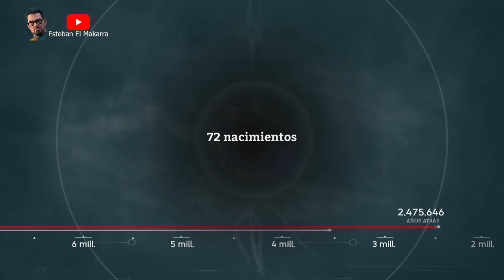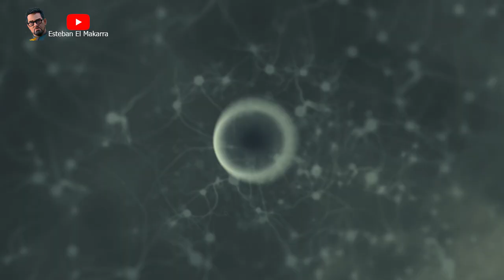58 Australopithecus Africanus Ancestors The Humankind Odyssey Sin comentarios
🇪🇸 ¡Bienvenidos de nuevo, Makarras! 🎮🚀 En este video, nos adentramos en la fascinante misión de Australopithecus Africanus en Ancestors: The Humankind Odyssey. Este es un viaje a través del tiempo, donde experimentamos la vida de nuestros antiguos ancestros.

Australopithecus Africanus, también conocido como el Niño de Taung, es el quinto salto evolutivo en el juego. Esta evolución se juega desde aproximadamente 2,500,000 años atrás y cambiará a la siguiente especie después de que alcances aproximadamente 2,000,000 años atrás. Es notable por su experimentación con una especie de proto-lenguaje; los miembros del clan hacen ruidos distintos (a veces conteniendo hasta dos o tres sílabas) cuando se involucran en interacciones particulares.

Este video se grabó sin comentarios para que puedas sumergirte completamente en la experiencia del juego. 🎧👾 Así que siéntate, relájate y disfruta del viaje a través de la evolución humana. 🌍🌳

🇬🇧👇 Welcome back, Makarras! 🎮🚀 In this video, we delve into the fascinating Australopithecus Africanus mission in Ancestors: The Humankind Odyssey. This is a journey through time, where we experience the life of our ancient ancestors.

Australopithecus Africanus, also known as the Taung Child, is the fifth evolutionary leap in the game. This evolution is played from approximately 2,500,000 years ago and will change to the next species after you reach approximately 2,000,000 years ago. It is notable for its experimentation with a sort of proto-language; clan members making distinct noises (sometimes containing up to two or three syllables) when engaging in particular interactions.

This video was recorded without commentary for a more immersive gaming experience. 🎧👾 So sit back, relax, and enjoy the journey through human evolution. 🌍🌳